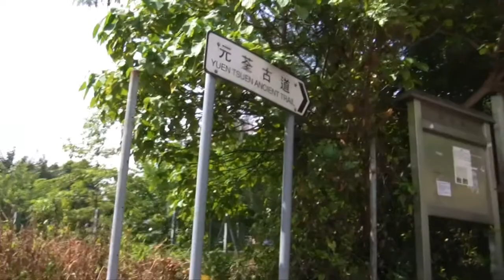元荃古道 - 2011 Sep 11